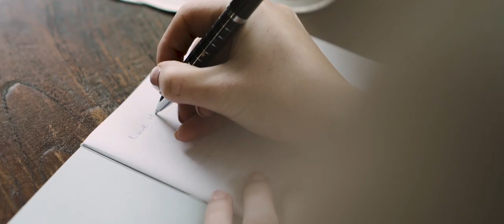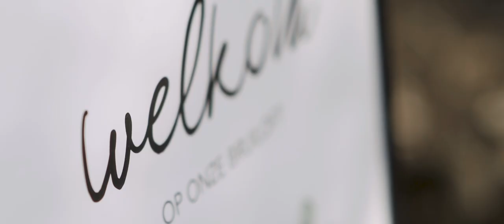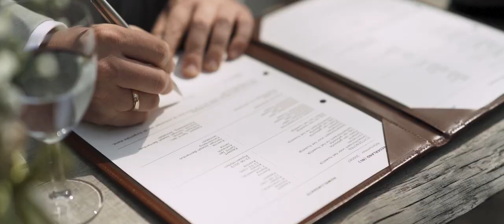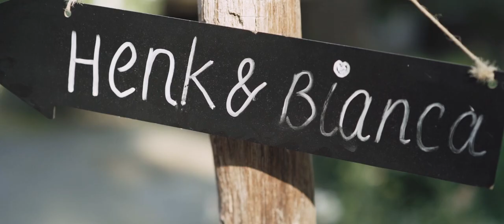Trouwfilm van Henk & Bianca | Trouwvideo | A7 III wedding film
Al jaren waren ze samen. Veel momenten gedeeld. De ups en downs gedeeld. En nu moest het maar eens officieel bekrachtigd worden. Bianca wilde trouwen met haar allerbeste vriend; Henk.

Hi! Wij zijn A Love Story.

Onze missie is het maken van een cinematische trouwfilm die je écht raakt en terugbrengt naar jullie mooiste dag. Als professioneel bruiloft videograaf vertellen wij het verhaal over jullie liefde door het overdragen van de emoties van de dag.

Passies, hobby’s en achtergronden. Iedereen is uniek en dat proberen wij vast te leggen in onze trouwfilms. Als professioneel bruiloft videograaf leren wij de stellen kennen en stellen gerichten vragen om de best mogelijke trouwfilm te maken. Een trouwfilm waar zij trots op zijn, maar wij ook.

Nieuwsgierig? Bekijk onze andere trouwfilms.